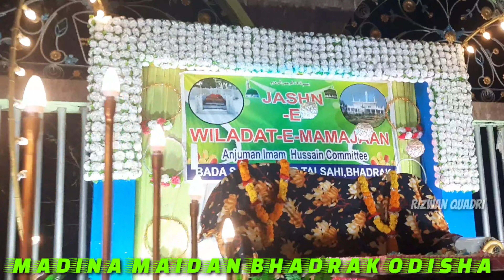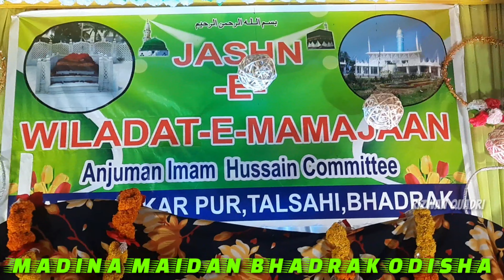HAPPY BIRTHDAY MAMA JAAN 24 01 2022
Abbasrazanoori HAPPY BIRTHDAY MAMA JAAN 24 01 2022

Qadri Naat) YouTube channel Digital Sound Audio video

 Badi Sankar Pur Tal Shai Madina Maidan Bhadrak Odisha

 Rizwan Quadri

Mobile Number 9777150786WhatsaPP